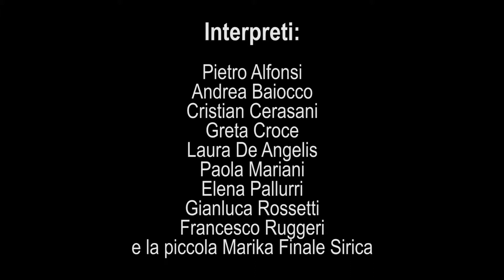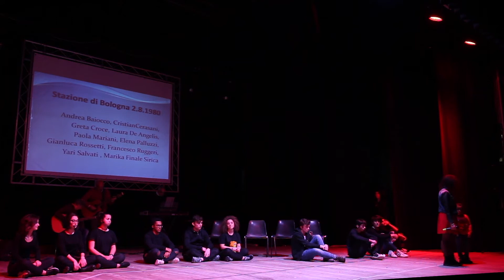Stazione Bologna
Rievocazione della strage di Bologna del 1980, da parte degli studenti del Liceo Scientifico "Vitruvio P." di Avezzano.